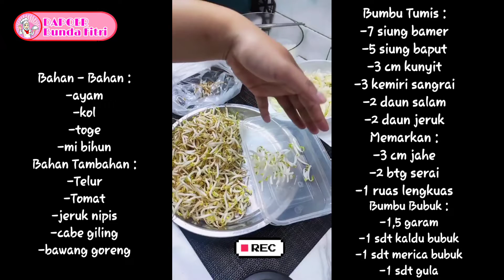RESEP SOTO AYAM | MANTUL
Bahan - Bahan :
-ayam
-kol
-toge
-mi bihun
Bahan Tambahan :
-Telur
-Tomat
-jeruk nipis
-cabe giling
-bawang goreng
Bumbu Tumis :
-7 siung bamer
-5 siung baput
-3 cm kunyit
-3 kemiri sangrai
-2 daun salam
-2 daun jeruk
Memarkan :
-3 cm jahe
-2 btg serai
-1 ruas lengkuas
Bumbu Bubuk :
-1,5 garam
-1 sdt kaldu bubuk
-1 sdt merica bubuk
-1 sdt gula
TES RASA SESUAI SELERA
SELAMAT MENCOBA